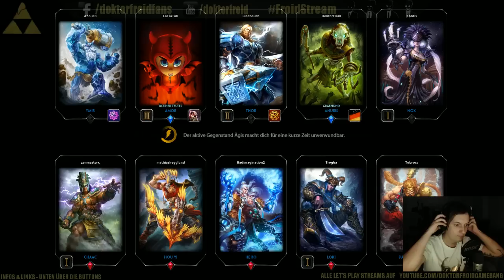Smite (Session 2) (Part 1)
Wer sind DOKTORFROID eigentlich?

WENN IHR MITSPIELEN WOLLT!!..
Oft zocken wir Games mit Community-Leutens zusammen!
Dafür empfehle ich euch dringend unser Community-TS! Server: 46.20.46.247:10051